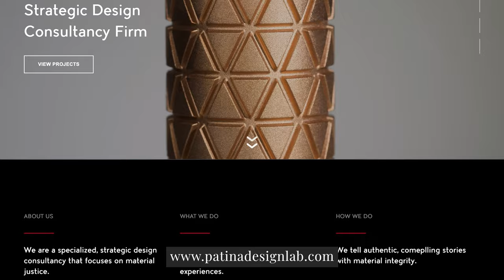How To Build A Captivating Professional Character with Andrea So 蘇韻姿 // 如何在鏡頭前上打造出令人深刻的角色 ft. 蘇韻姿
[中文簡介在下方] Welcome to our episode with Hong Kong's very own Andrea So. Andrea is accomplished in the world of media, and will be sharing how we can use her strategies in business.

歡迎來到我們與 Andrea So 蘇韻姿 訪談的第一集，Andrea 在媒體領域上十分有經驗，她將與我們分享如何在應用她的於媒體中的策略到商業領域。

▶  Episode Breakdown | 影片要概 :
03:01 Importance of building character in front of camera.
08:20 Importance of understanding our target audience market
13:20 How Do we build a character to serve our audience

03:01 鏡頭前的形象的重要性
08:20 了解目標受眾的市場的重要性
13:20 如何去塑造一個角色去為受眾們服務

▶ If you like what we do, you can connect us here | 如果閣下對我們的資訊有興趣，可以透過以下方式關注我們 :